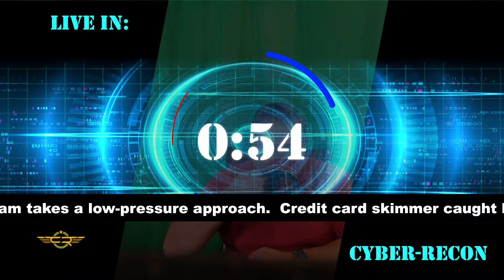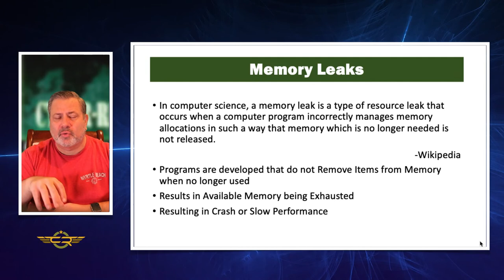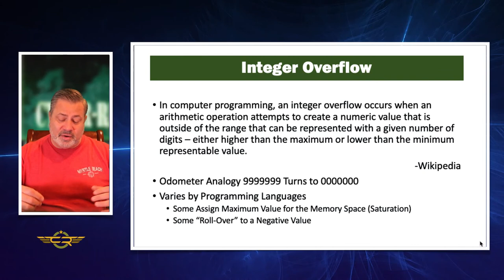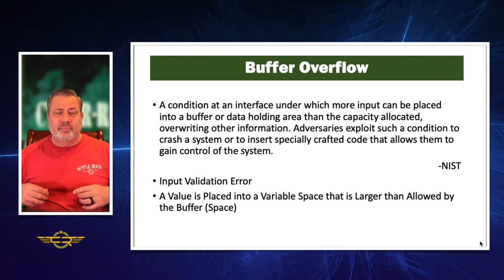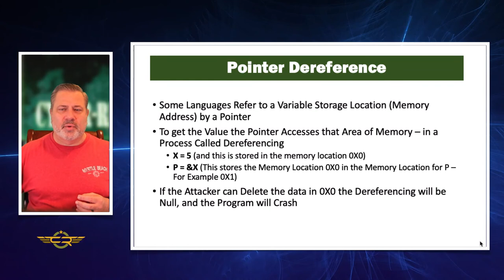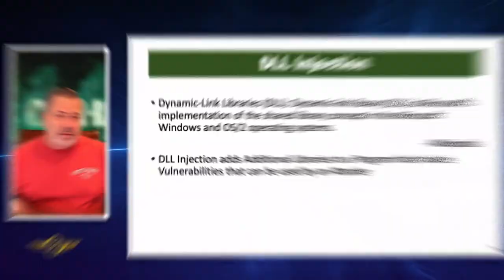CUP OF CYBER- Memory/Buffer Vulnerability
Today we look further into Vulnerabilities, by defining Memory and Buffer Vulnerabilities.   These include Memory Leaks, Integer Overflows, Buffer Overflows, Pointer Dereference, and DLL Injection.

Today is also Police Officer's Memorial Day

-Adobe releases new version of Acrobat for macOS to patch critical security vulnerabilities.
- Cisco and Palo Alto Networks appliances impacted by Kerberos authentication bypass. PrintDemon

--  Links to News about Police Week and the National Law Enforcement Officers Memorial--